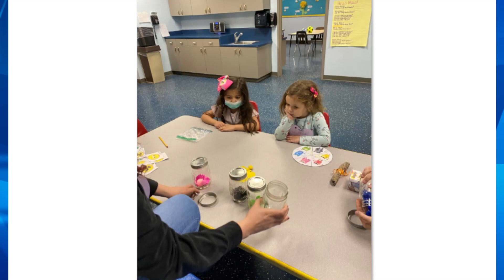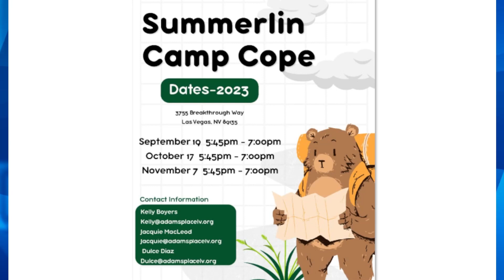Entrepreneur Showcase Series: Adam's Place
In this episode of Entrepreneur Showcase Series, Patranya sat down with Kelly Thomas Boyers, the Founder & Executive Director of Adam's Place, along with her team members Jacquelyn Macleod and Dulce Diaz. This non-profit organization's mission is to support children, teens, and families experiencing loss through Camp Cope programs, activities, and resources.
Named "Outstanding Community Agency of the Year" by the Nevada School of Counselors Association in 2022, Adam's Place is also working to become a national source for youth grief support group education and training.
For more information on Adam's Place upcoming webinars, Camp Cope sessions and other resources and programs, go

Entrepreneur Showcase Series, produced by Patranya Media LLC in collaboration with Parkway Media Partners, shines a spotlight on business & nonprofit leaders from across the country and around the world. With her unique interview style, Patranya is able to get people to open up and share their stories in a compelling way. Guests have the opportunity to share what makes their brand & business unique and how the stand out from the competition.

Connect with Patranya Online!